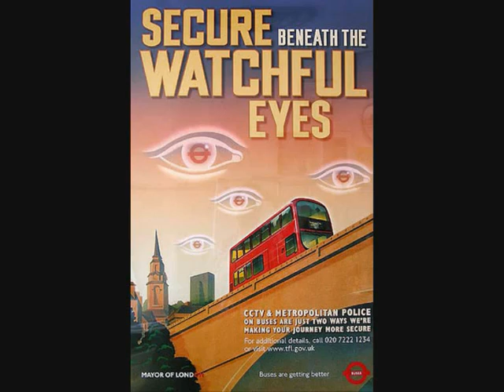Third Anonymous Message to the _New World Order_.flv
The first half of this message is addressed to The Holders.

Problem, reaction, solution. The tried and true method of false flag. You create the problem to create the solution, even if it's painfully clear that the solution was made before the problem. Your strength is currency and fear, the power to buy into mens souls and control the corporations. The power to control the masses through restricted wealth and fear. What you are endeavoring now is foolhardy. Your informational false flag against Julian Assange and Wikileaks is your created problem. Your solution will be legislation for the regulation of the internet.

You cannot possibly restrict the free media. The internet is a labyrinth of hidden doors and disguises. You will merely feed the resistance and encourage those who rely on you to find their own resources and alliances. You worship power, and will do anything to achieve your goals. Perhaps your recent successes have lured you into a relative complacency, underestimating the power and courage of the people.

We are only divided when we lack the proper enemy. There is nothing that will bind us stronger against you than an act of war.

The informational patriot act amounts to one.

This next message is addressed to our bretheren.

Many people fear a barking dog because they are not sure if it will bite or not. The dog has only one weapon; his teeth. When the person that fears the dog realizes that he need only defend against the dogs teeth and not the whole dog the fear becomes less.

When a person learns to control his fear they come to the reilization that they have two hands, two feet, a set of their own teeth and a superior brain that will allow the use of a weapon.

Many web sites incite fear on a daily basis. How much fear did we have before there was an internet? My contention is that the goons in Washington are the barking dog and just like Hitler they use that fear to control the masses.

Mass media is a brilliant tool for inciting fear. Tabloids and syndication television news are worthless methods of gaining information.

Keep a dash to your step and the goons will fear YOU. They are few and we are many. How many people can their paper promises buy? Less and less as the time goes on.

We are all on the same Earth and you will find allies in the most unlikely places. Love will overcome fear.

The turning point is soon.

We are Anonymous. We are the voice of the people. We do not forgive, we do not forget.

Expect us.